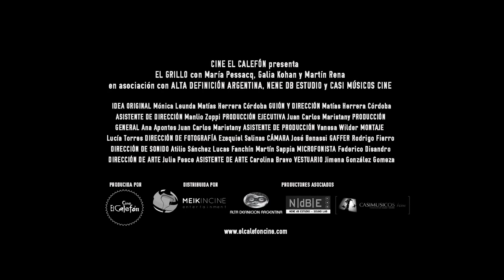El Grillo, de Matías Herrera Córdoba - Trailer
Trailer de El Grillo, de Matías Herrera Córdoba